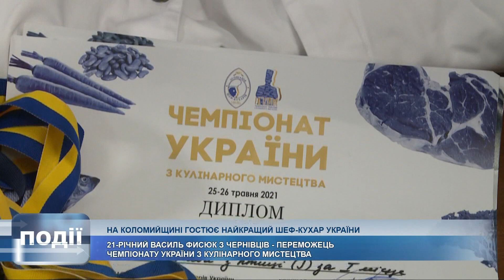На Коломийщині гостює найкращий серед юніорів шеф-кухар України Василь Фисюк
На Коломийщині гостює найкращий шеф-кухар України Василь Фисюк.

21-річний чернівчанин переміг серед юніорів у Чемпіонаті з кулінарного мистецтва.

Відсвяткувати престижну перемогу приїхав до родини дядька у Верхній Вербіж.

Далі в сюжеті розкажемо більш детально про успіхи талановитого кухаря.